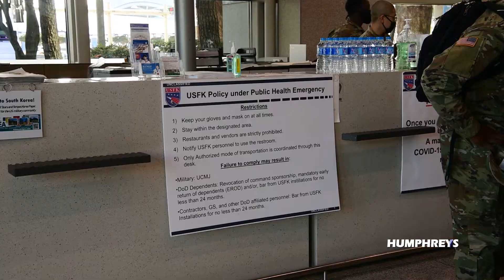AFN Humphreys - Joint Personnel Processing Center